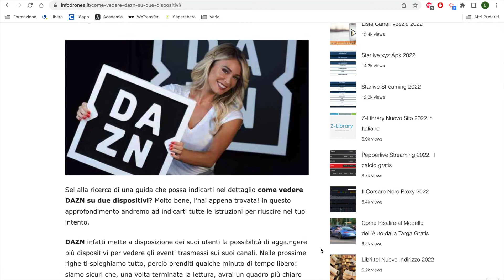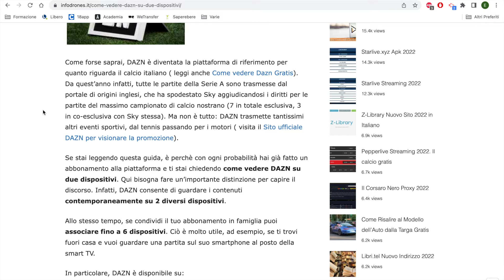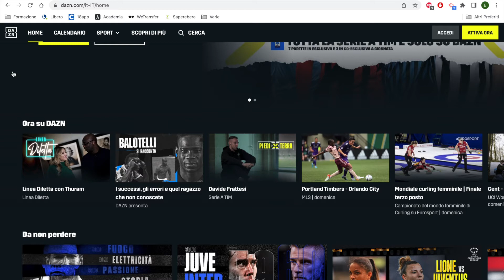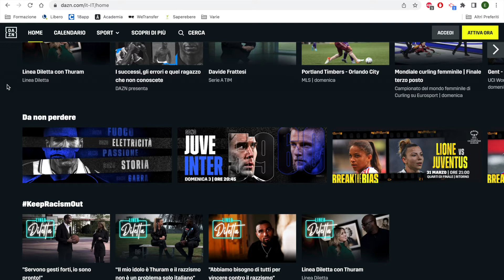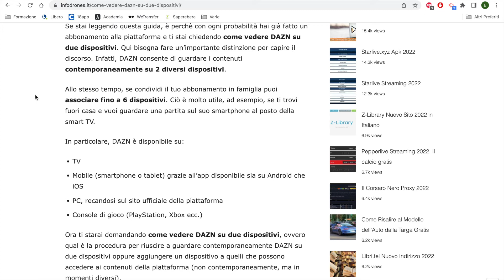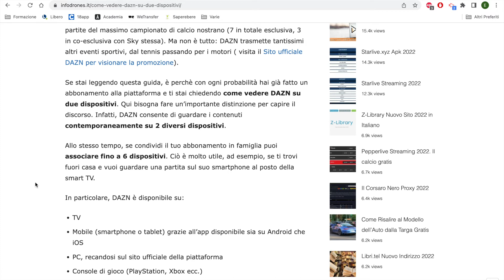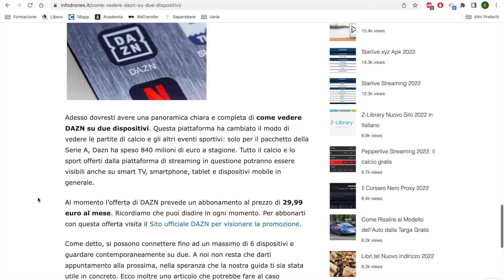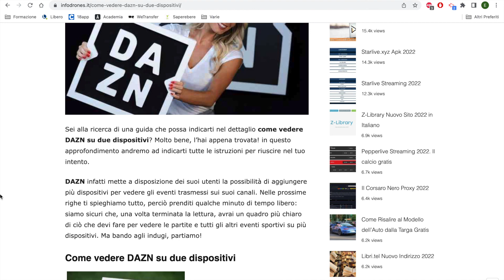COME VEDERE DAZN DA DUE DISPOSITIVI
Come vedere DAZN su 2 dispositivi

STORE INTERNAZIONALI
Offerte AMAZON_